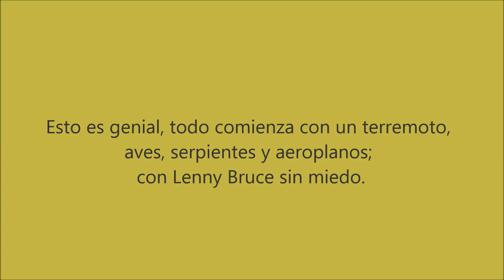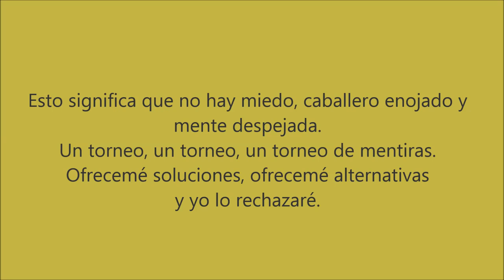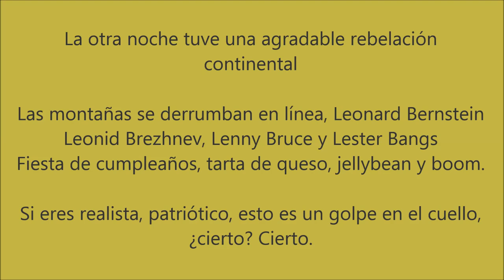REM - The end of the world (Traducido al Español) COV1D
[LETRA]
That's great, it starts with an earthquake
Birds and snakes, and aeroplanes
And Lenny Bruce is not afraid
Eye of a hurricane, listen to yourself churn
World serves its own needs
Don't mis-serve your own needs
Speed it up a notch, speed, grunt, no, strength
The ladder starts to clatter
With a fear of height, down, height
Wire in a fire, represent the seven games
And a government for hire and a combat site
Left her, wasn't coming in a hurry
With the Furies breathing down your neck
Team by team, reporters baffled, trumped, tethered, cropped
Look at that low plane, fine, then
Uh oh, overflow, population, common group
But it'll do, save yourself, serve yourself
World serves its own needs, listen to your heart bleed
Tell me with the Rapture and the reverent in the right, right
You vitriolic, patriotic, slam fight, bright light
Feeling pretty psyched
It's the end of the world as we know it and I feel fine
Six o'clock, T.V. hour, don't get caught in foreign tower
Slash and burn, return, listen to yourself churn
Lock him in uniform, book burning, bloodletting
Every motive escalate, automotive incinerate
Light a candle, light a motive, step down, step down
Watch your heel crush, crush, uh oh
This means no fear, cavalier, renegade and steering clear
A tournament, a tournament, a tournament of lies
Offer me solutions, offer me alternatives and I decline
It's the end of the world as we know it (I had some time alone)
It's the end of the world as we know it and I feel fine (time I had some time alone)
I feel fine (I feel fine)
It's the end of the world as we know it (time I had some time alone)
The other night I drifted nice continental drift divide
Mountains sit in a line, Leonard Bernstein
Leonid Brezhnev, Lenny Bruce and Lester Bangs
Birthday party, cheesecake, jellybean, boom
You symbiotic, patriotic, slam but neck, right, right

DONACION ATHEREUM: 0x10609B02a658bAb034107f5270f099de05810197

°°°°°°Facebook Personal°°°°°°°°

°°°°°°°°°°°Instagrams°°°°°°°°°°°°

www. JAJJAJAJAJAJJAAJAJ.